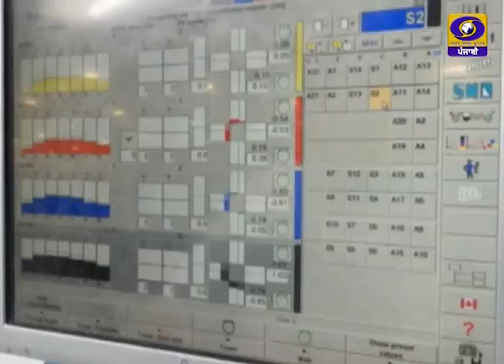Khas Khabar Ek Nazar | ਰਾਕੇਸ਼ ਸ਼ਾਂਤੀਦੂਤ | 04 May 2021 | DD Punjabi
ਵਿਸ਼ਲੇਸ਼ਕ: ਰਾਕੇਸ਼ ਸ਼ਾਂਤੀਦੂਤ
ਐਂਕਰ: ਨਵਜੋਤ ਕੌਰ
ਪ੍ਰੋਡਿਊਸਰ: ਗੁਰਮੇਲ ਸਿੰਘ